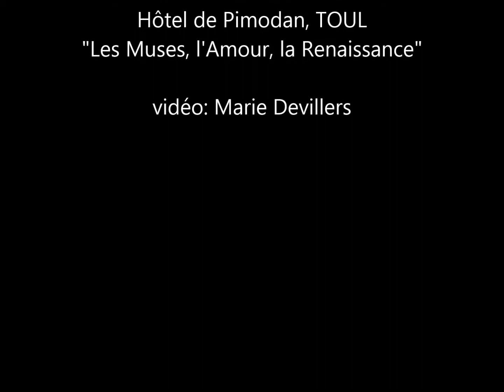Les Muses, l'Amour 4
Extrait du spectacle "Les Muses, l'Amour, la Renaissance", du 3 août 2013 dans la cour de l'Hôtel de Pimodan à Toul: lecture de poèmes de la Renaissance avec la Compagnie Richard Fabulette et musique Renaissance avec l'ensemble Arcangelo